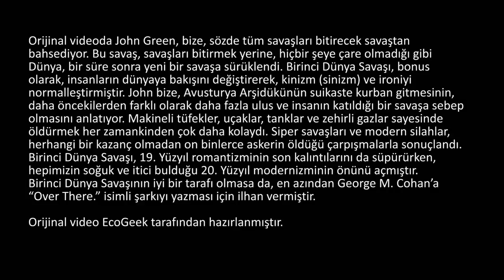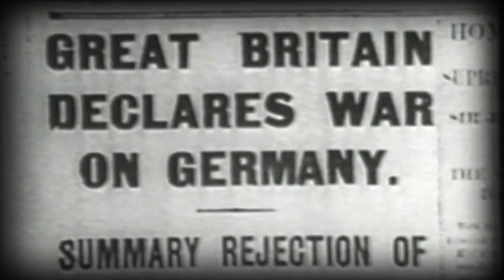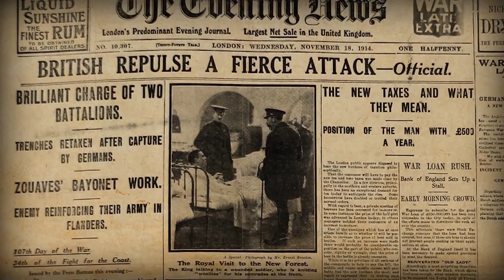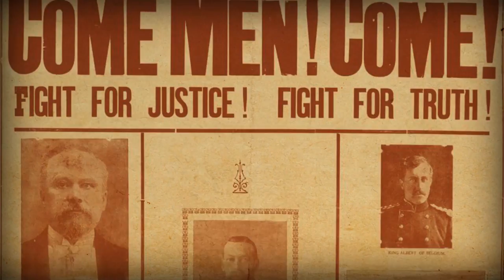Arşidükler, Kinizm (Sinizm) ve 1. Dünya Savaşı (Dünya Tarihi) (Hızlandırılmış Kurs - Crash Course)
Archdukes, Cynicism, and World War I